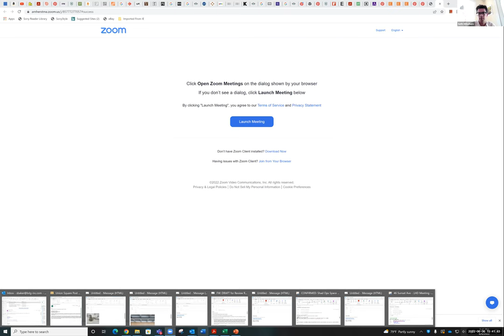Local Historic District Commission Jun 6, 2022